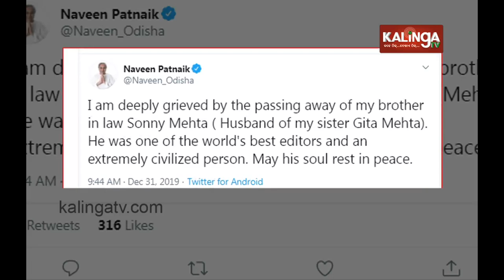Odisha CM’s Brother-In-Law Sonny Mehta Passes Away